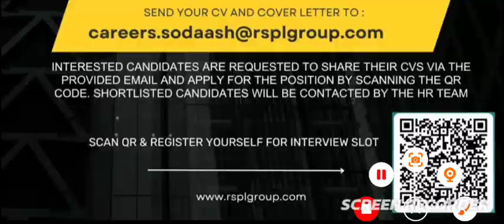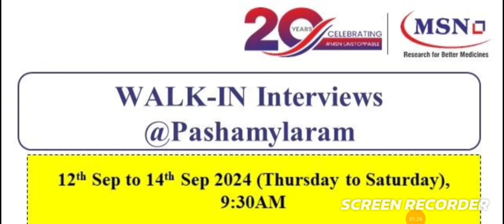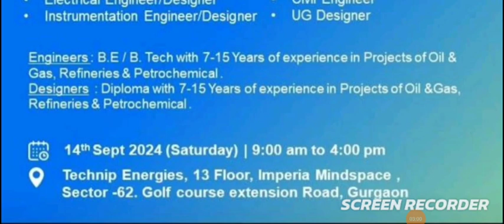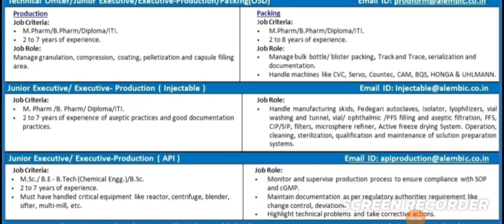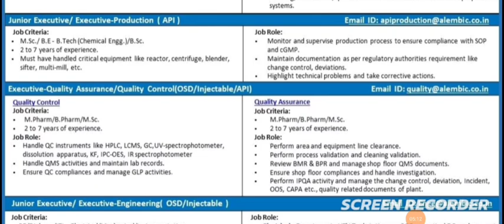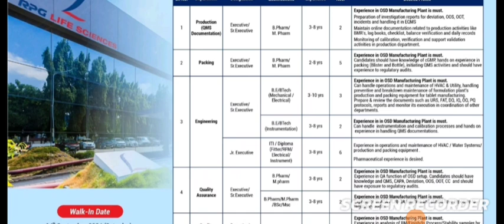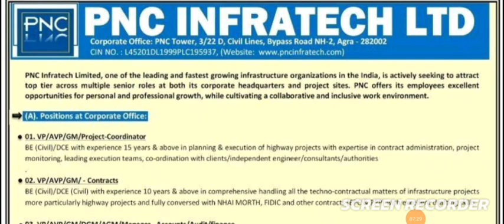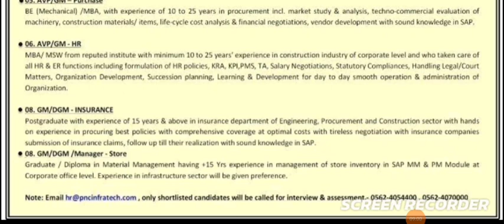2024 Job Opportunities at RSPL, Technip, Alembic, RPG Life Sciences, MSN, Hetero | Multiple Depart